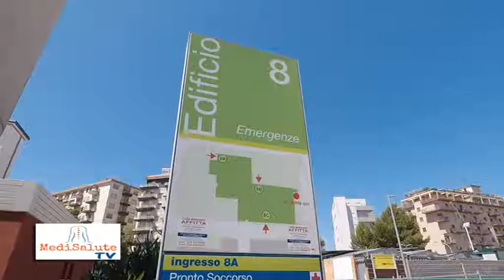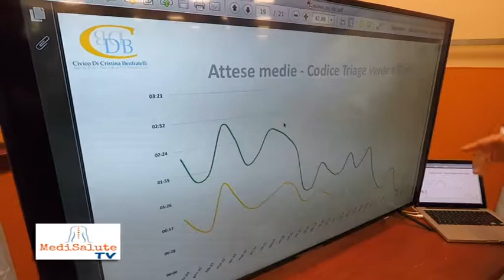OBI pronto soccorso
Primo step per il nuovo pronto soccorso dell'ospedale Civico di Palermo.
Consegnato oggi il nuovo reparto di ricovero dedicato alla Osservazione Breve Intensiva (OBI).